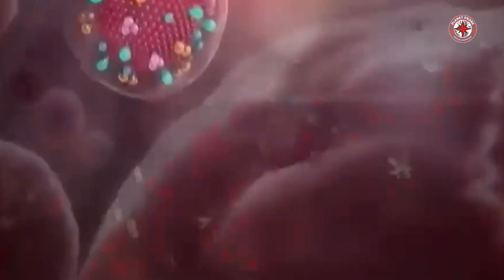COVID 19 Strikes Again: How It Will Impact Your Businesses and the Economy | Corona Ki Firse Dastak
Corona Ki Firse Dastak in Hindi is here to provide you with the latest updates on COVID-19. This virus will have a major impact on businesses and the economy, so we wanted to make sure you were aware of all the details.

In this video, we'll cover everything you need to know about COVID-19, from how it's transmitted to the effects it will have on the economy. We'll also give you some tips on how to protect your businesses from this virus, and what you can do to prepare for its arrival. Stay safe and make sure you're up to date on the latest COVID-19 information!

Covid
Covid 19
Covid News
covid cases in india
covid news today odisha
covid india
covid news hindi
covid news live
covid 19 news today bangaglore
covid 19 update
covid 19 paragraph in english
corona news
corona virus
corona update
corona
coroana strikes again
vivid strike corona
strick corona
covid strikes again